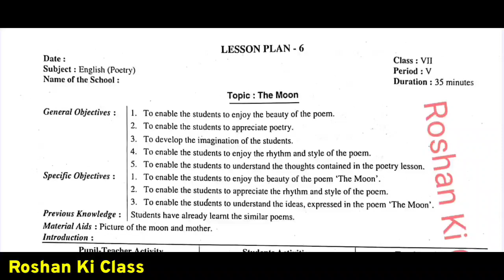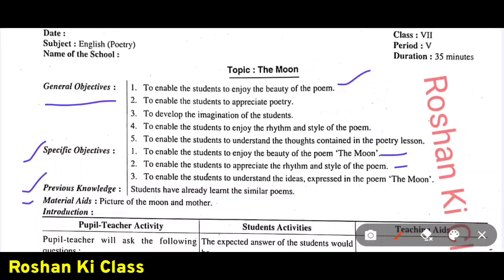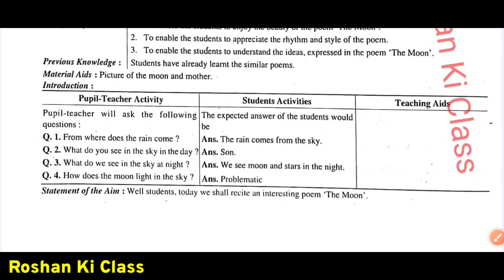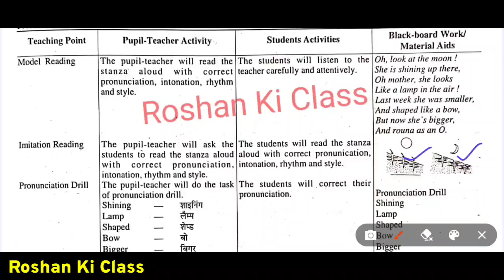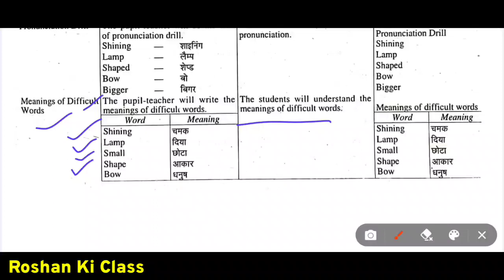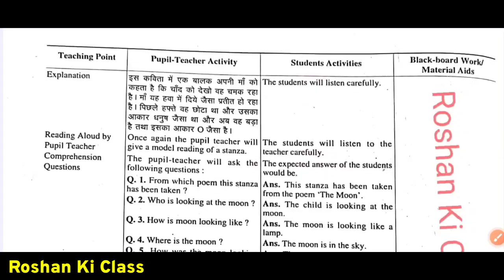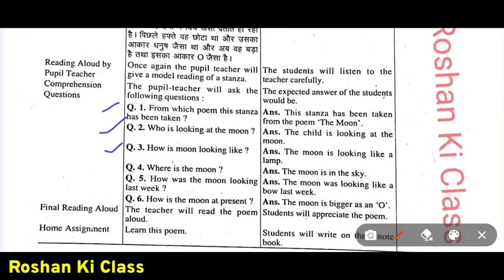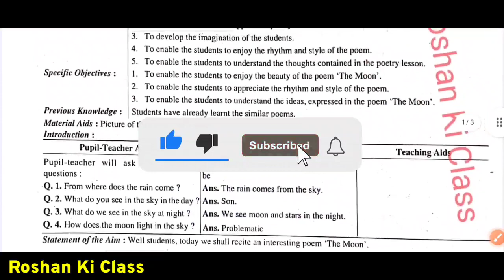English Lesson Plan Class - 7 The Moon | अंग्रेजी पाठ योजना कक्षा - 7/8 चन्द्रमा for Deled/Bed/BTC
About this video :
इस वीडियो में मै आपके लिए अंग्रेजी का The Moon लेसन प्लान लेके आया हु । इस वीडियो में आप English  के लेसन प्लान की पूरी जानकारी प्राप्त कर लेंगे ।
सुक्ष्म शिक्षण पाठ योजना किसी भी प्रकरण पे चाहिए तो कमेंट बॉक्स में लिखे मै उसको २४ हॉर्स में पूरा करने की कोसिस करुँगा. इस वीडियो में मै आपके लिए  ( पाठ योजना )
- ( Lesson plan )  बीएड और बीटीसी 1st year and second year में काम आने वाले लेशन प्लान लाया हूँ.

भारत में सबसे बड़ा / छोटा / ऊँचा पर आधारित प्रश्न | India's Biggest, Longest GK questions in Hindi